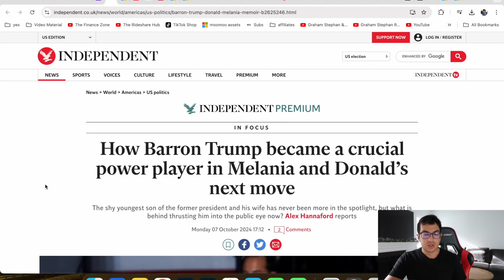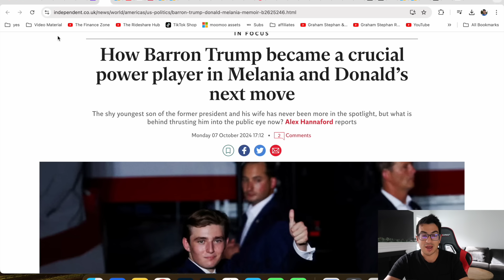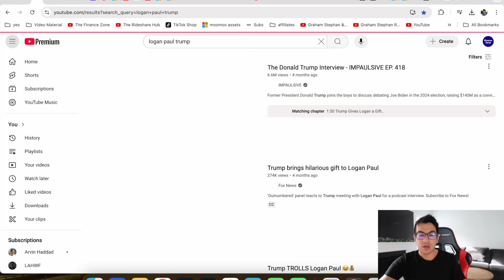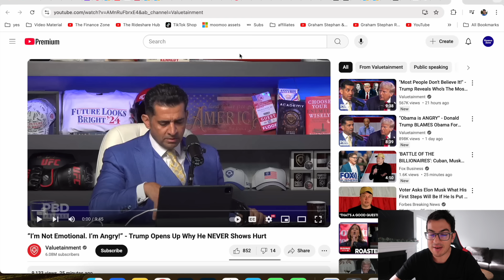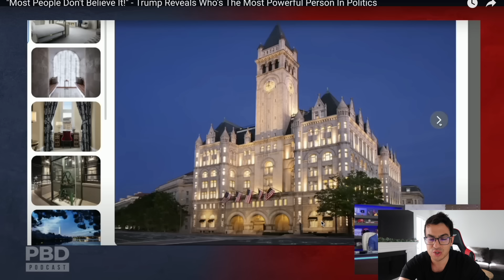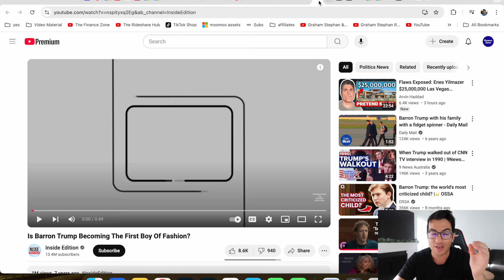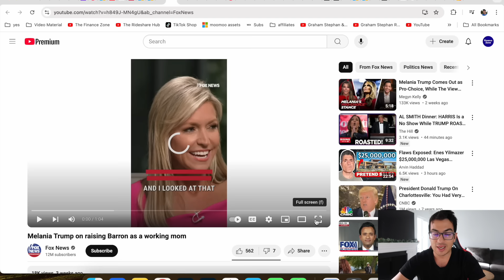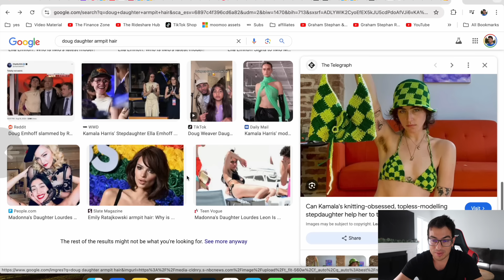BREAKING: BARRON TRUMP DROPS A MASSIVE BOMBSHELL!!!